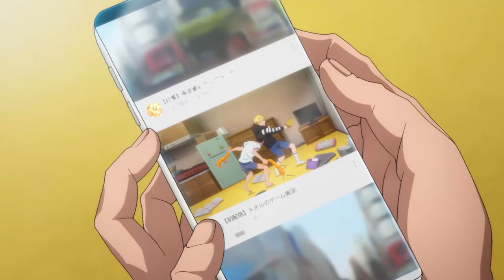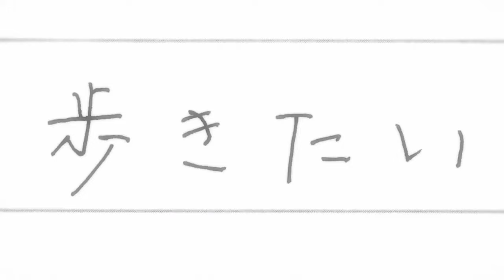🔺 QUE VER en la NUEVA TEMPORADA de ANIMES! 🔻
¡La temporada de animes de Primavera 2024 está a punto de llegar, y promete ofrecer una selección de series de alto calibre! Desde éxitos consolidados como Konosuba, Boku no Hero y Kimetsu no Yaiba, hasta la posible llegada de nuevas joyas del anime.

No obstante, no podemos pasar por alto la posibilidad de que aparezcan animes menos conocidos que nos sorprendan gratamente. En mi opinión, estos son algunos de los candidatos con mayor potencial para brillar en esta temporada. Sin embargo, ¡estoy seguro de que habrá muchas más sorpresas que nos dejarán boquiabiertos!

¡No te pierdas ni un detalle de lo que la temporada de Primavera 2024 tiene preparado para los amantes del anime!

Y con eso terminamos la pregunta de... Que ver en la nueva temporada de animes?